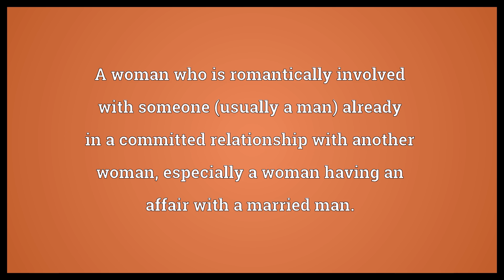Other woman Meaning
Video shows what other woman means. A woman who is romantically involved with someone (usually a man) already in a committed relationship with another woman, especially a woman having an affair with a married man..  Other woman Meaning. How to pronounce, definition audio dictionary. How to say other woman. Powered by MaryTTS, Wiktionary